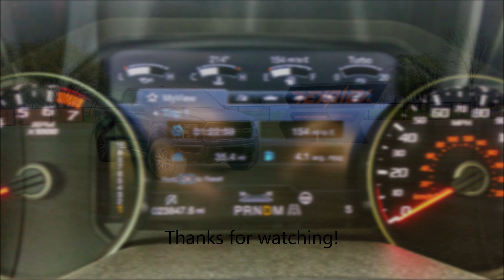TexPlex Prerunner Day: March 2019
Thanks to Chad Osburn for the great external footage, you can check him out